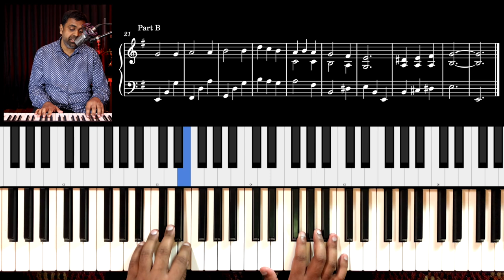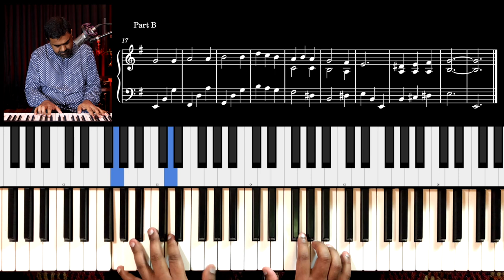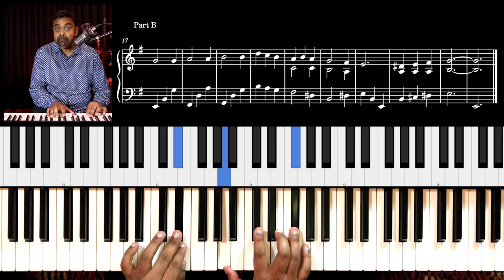We Three Kings 👑 - Christmas 🎄 Piano 🎹 Tutorial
Learn how to play "We Three Kings of Orient Are" on Piano with a Waltz (Tango-like) bass in the Left Hand and the Melody with harmonic embellishments in the Right hand. Also, included is an exciting Augmented intro.